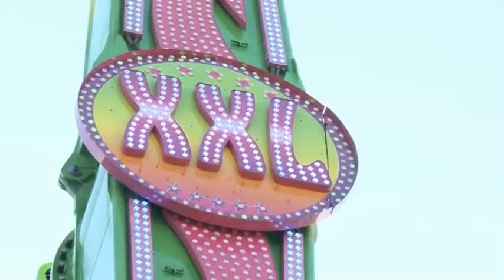Kermis Laat | Vrijdag 24 Juli 2015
Ron Schuurkes presenteert de live talkshow Kermis Laat, met zijn vaste sidekick Ferry van de Zaande. De vreemdste en bijzonderste gasten komen voorbij. Ze hebben allemaal een ding gemeen: ze hebben iets te maken met de Tilburgse kermis.

Check KermisFM.nl voor alle updates over de Tilburgse Kermis.